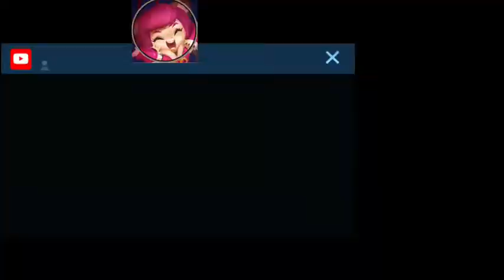Saw Tiszar 02